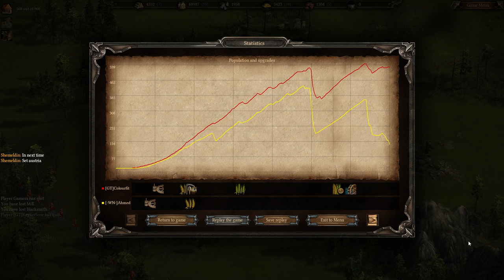Cossacks 3 | 1v1 0pt | Recolonisation (2-1)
Ahmed wants a challenge, i'll give it to him :)